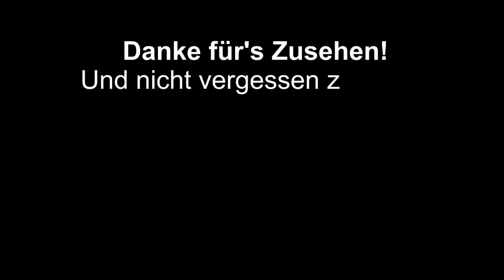Lego Brickfilm: Die Katzenrettung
Ein Feuerwehrmann erhält einen Anruf, dass eine Katze in Not ist. Er fährt in den Park und will sie retten. Doch die Katze reagiert anders als erwartet.